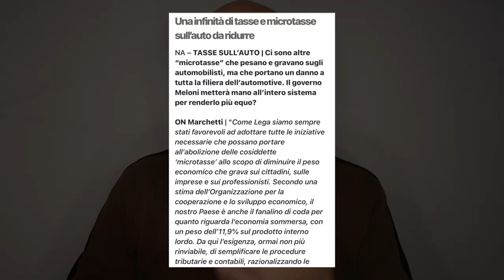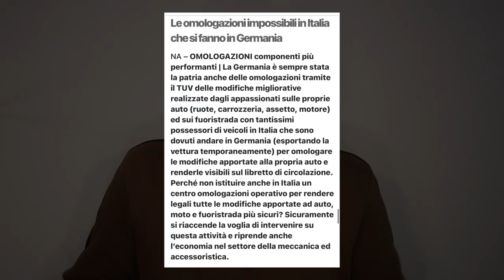Niente più BOLLO e tutto omologato dal 2024!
Notiziona di qualche giorno fa, potrebbe essere reale dal 2024, niente più superbollo e facilità di omologazioni per i nostri mezZi!

VUOI CONTRIBUIRE ALLA REALIZZAZIONE DI CONTENUTI ASSIEME A ME?
🍺Offrimi una birretta!